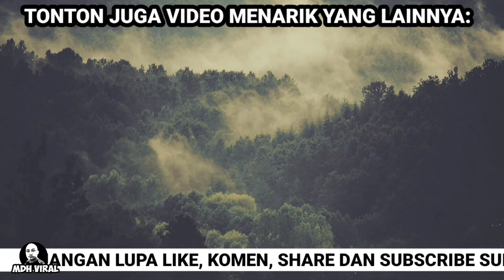WARGA EMAS DUDUK DI TENGAH JALAN JAM 3 PAGI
WARGA EMAS DUDUK DI TENGAH JALAN JAM 3 PAGI. memaparkan kejadian aneh apabila seorang pemandu terserempak dengan warga emas yang sedang duduk di tengah jalan tanpa diketahui tujuannya.